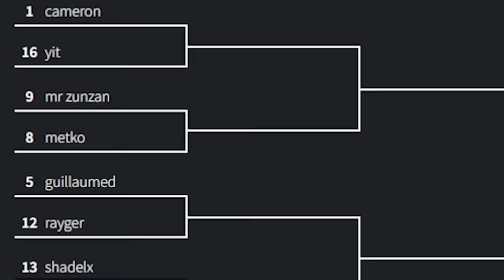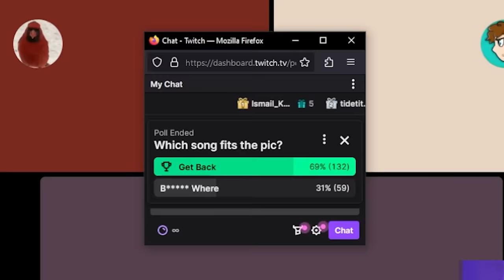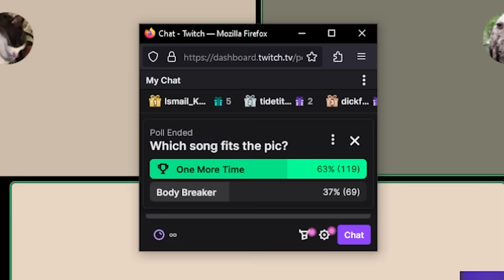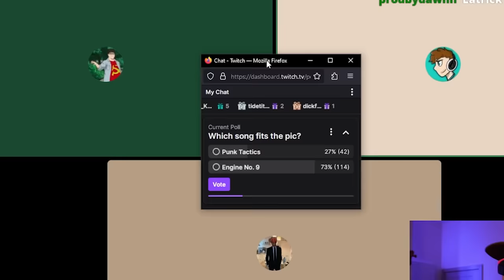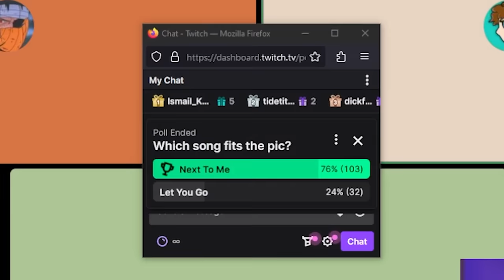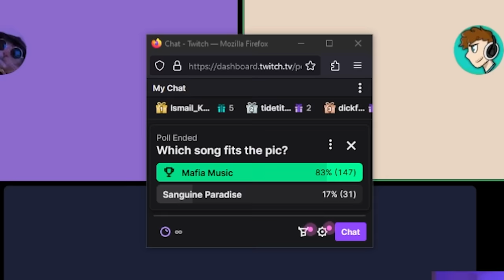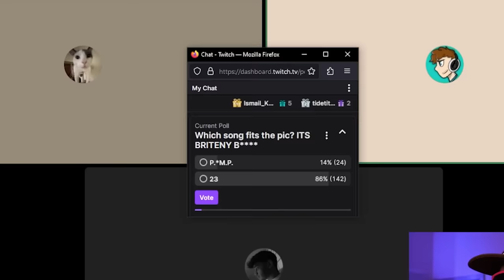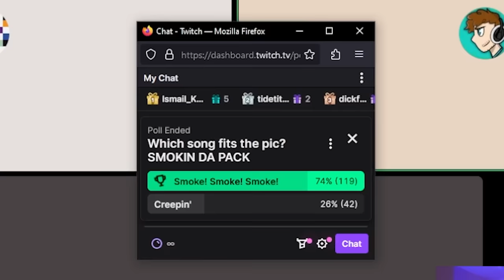Aux Battles Pictures! Play a Song that Matches the Picture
0:00 TURN UP
1:14 Silent Rave
2:45 Daphne
3:51 Rizz Club
4:52 Timmy Stacks
5:52 Britney Spears
6:52 Tommy Shelby
7:51 Flossy Boy
8:58 Powerline Vibes
9:41 Girl of Your Dreams
10:33 Dark Forest
11:21 Narnia
12:20 Radioactive Drip
13:21 DOG GUITAR
14:04 Old man Jenkins
14;45 Jordan better